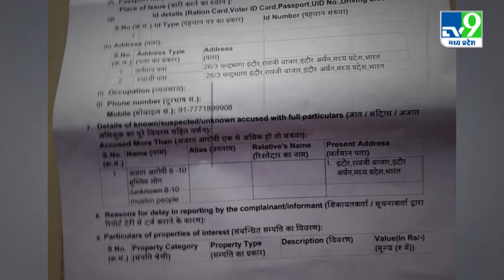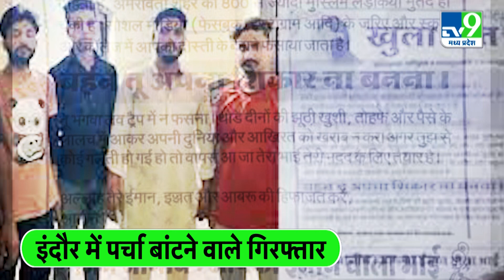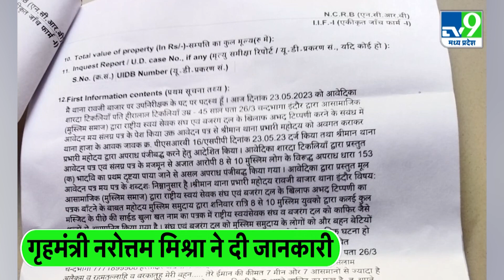Love Trap: इंदौर में मस्जिद के बाहर ‘भगवा लव ट्रैप’ का जाल, विवादित पर्चे बांटने वाले गिरफ्तार।TV9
इंदौर के रावजी बाजार थाना क्षेत्र की मस्जिद के बाहर पर्चा बांटने वाले 5 आरोपियों को पुलिस ने गिरफ्तार कर लिया है... पकड़े गए आरोपियों से पुलिस लगातार पूछताछ कर रही है...मामले की जानकारी सूबे के गृहमंत्री नरोत्तम मिश्रा ने दी..रिपोर्ट देखिए